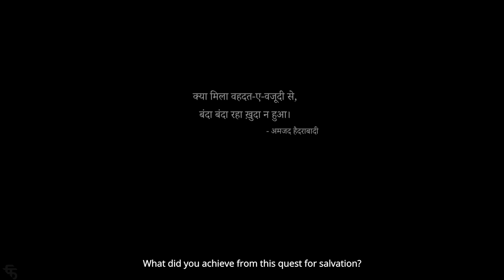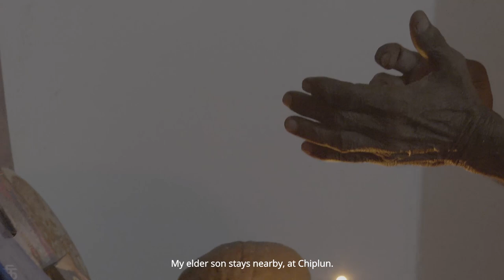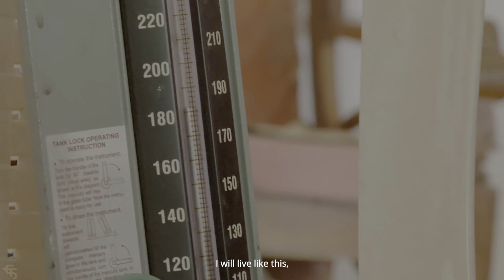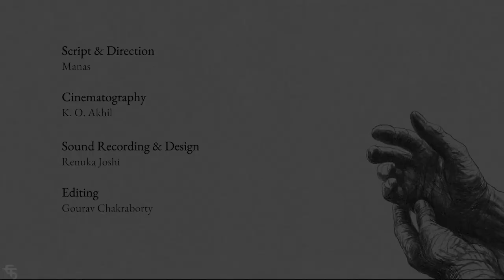Fallen Mangoes - Directed by Manas Kumar - Student Documentary Film - © F.T.I.I, Pune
A twenty-minute student documentary film shot in an old age home situated in a remote village in the State of Maharashtra, India. The reason why I made this film is that I have always asked this question to myself about the difference between ‘living’ and ‘surviving’. And with the little experience that I have had, I understand that merely surviving is humiliating. The agony of not being able to live this life the way each one of us wants to is unbearable. Unfortunately, that is what most of us are doing. I also understand that there are a lot of reasons behind each and every individual’s pitiable state but I am not totally convinced. I am looking for answers. Answers that I think I cannot find by myself. I want to know what keeps these old people going because it is getting extremely difficult for me to continue.

© Film and Television Institute of India. All rights reserved.